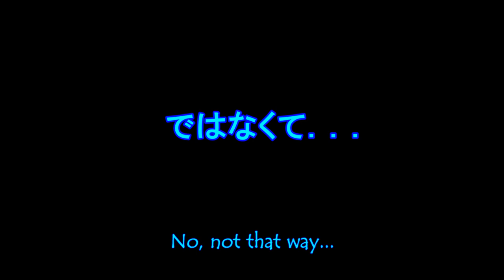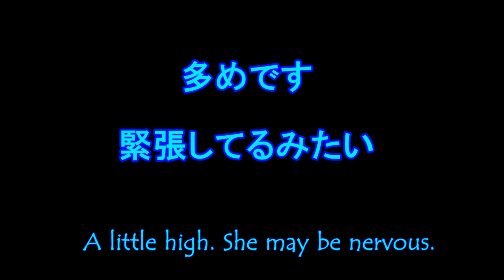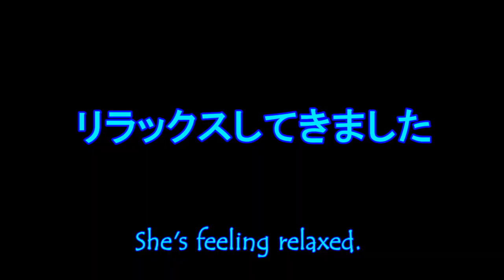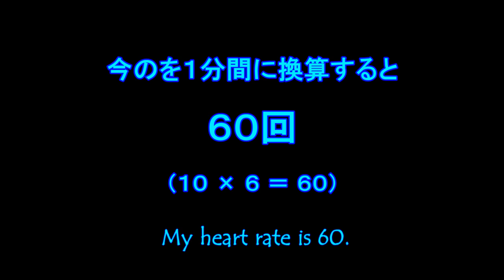【聴診器で聴く猫の心音】気持ちの変化で心拍数が変わります The cat heart rate changes with the state of mind!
おもちゃの聴診器を買って猫ちゃんの心音を聞いてみました。猫ちゃんの精神状態で心拍数が変わることがわかりました。心臓のドキドキ、人間と同じなんですね！
I got a toy stethoscope and tried to listen to the heartbeat of my pet cat. What I found was the heart rate changes with the mental status, just the same as human!
＊使用しているBGMは、甘茶の「リコーダーを吹く猫」です。The music used in this video was created by Amacha.